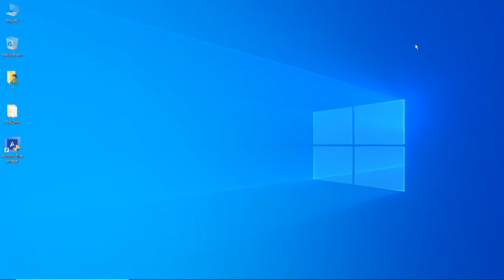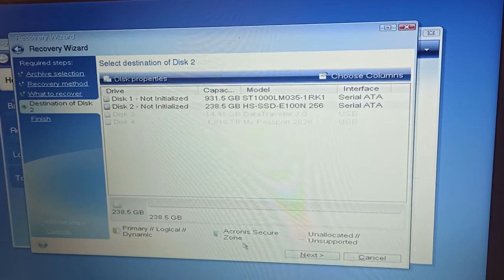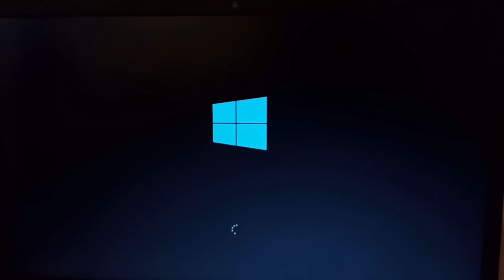How To Deploy Acronis True Image (Urdu/Hindi) With English Subtitles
Today I Will Show you How To deploy Acronis True Image (Part 2) Step by Step.